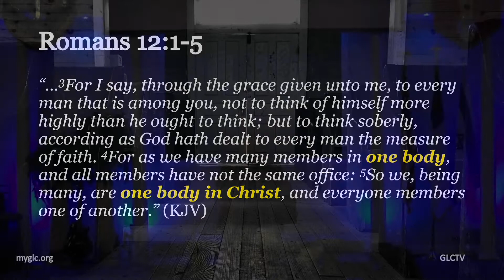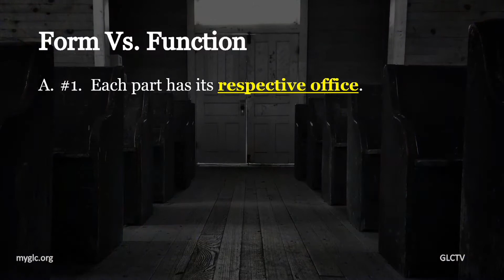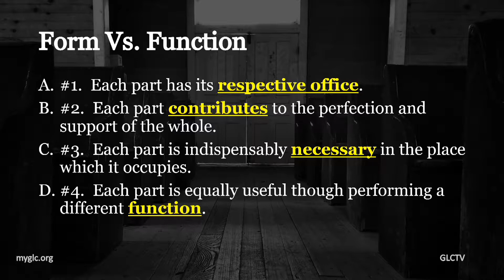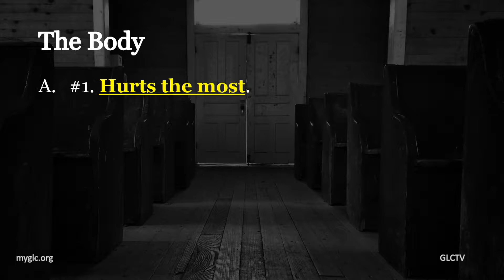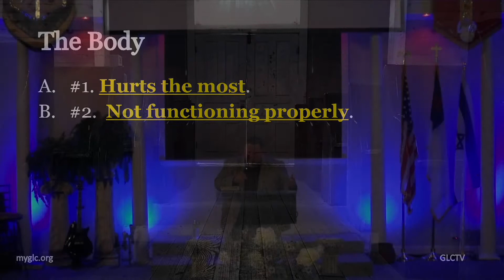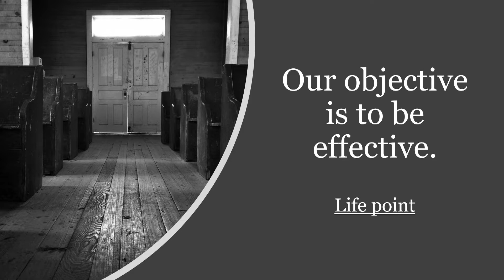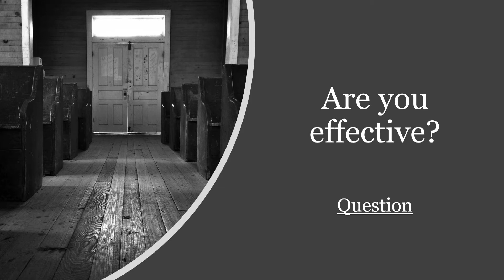One Body GLCTV PS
Powerful examination and insight concerning the Last Days Body of Christ!